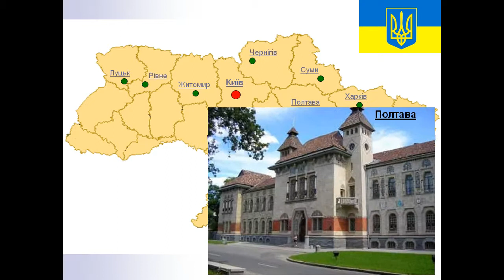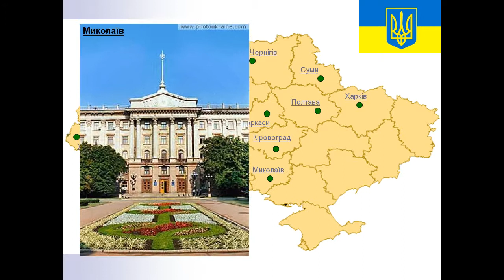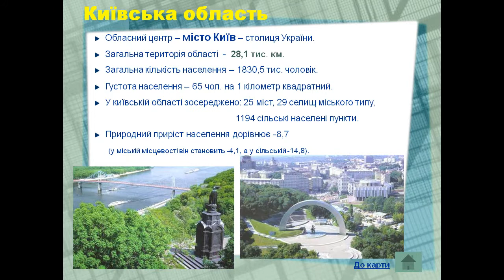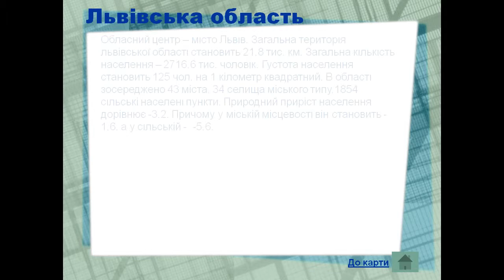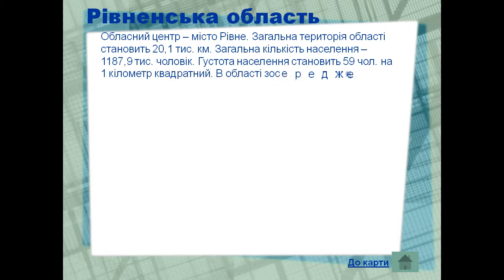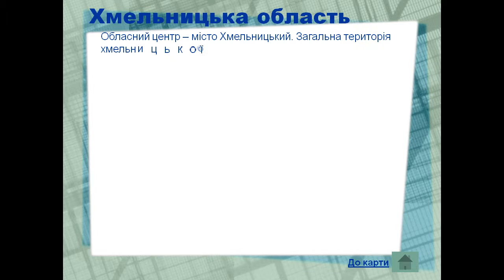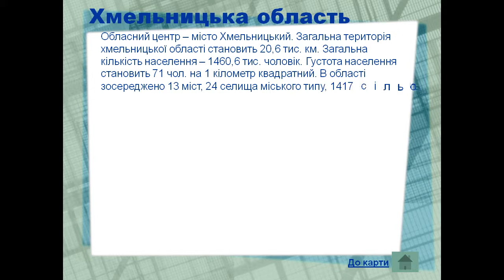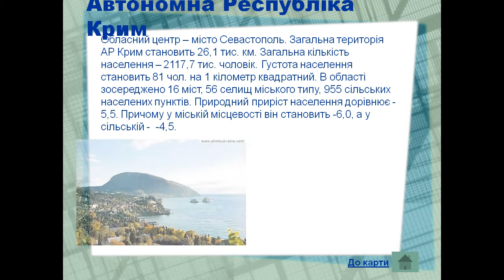Презентація Області України